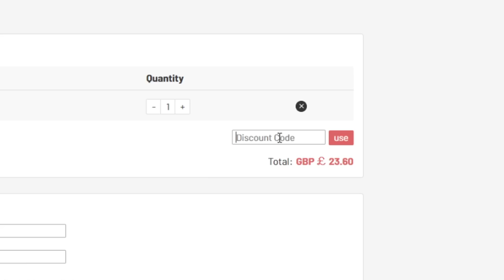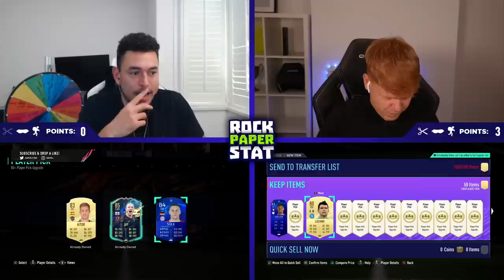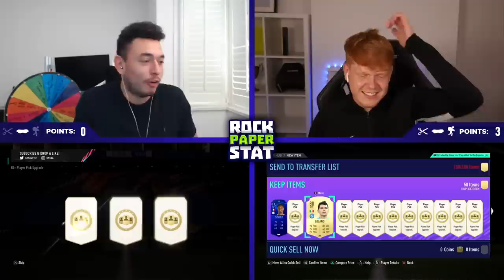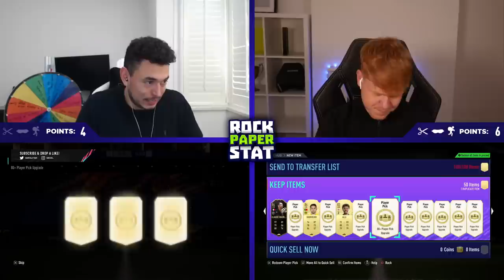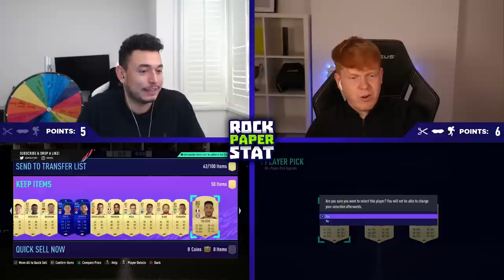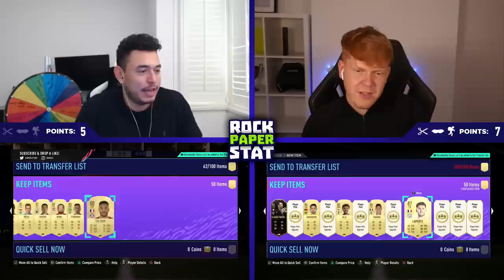OMG 3 OF THEM?! Crazy Premier League TOTS Player Pick RPS!!! (FIFA 21)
Can we smash 2000 likes for PLAYER PICK ONLY RPS!? Thank you all so much! :)
U7BUY has a load special offers for everyone, check them out to see what they have on offer! Use "FISH" at checkout!

In this video myself and my opponent Jack, will be playing some FIFA 21 ROCK PAPER STAT, today's episode is a madness as we BOTH have built up loads of the 80+ PLAYER PICK PACKS to be opened in the video! The last time we did this with CapGunTom it was insane and we packed loads of special cards, let's see if we can get lucky again today! How many TOTS can we pack?

3x lifelines

Oakley